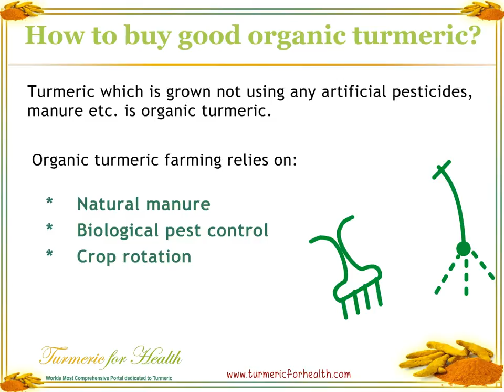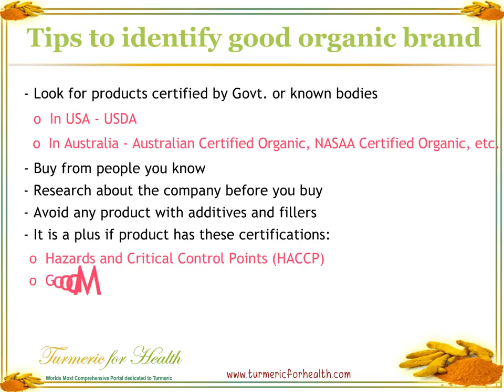How to Buy Good Quality Organic Turmeric!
Organic turmeric is great, but are you buying the right one.